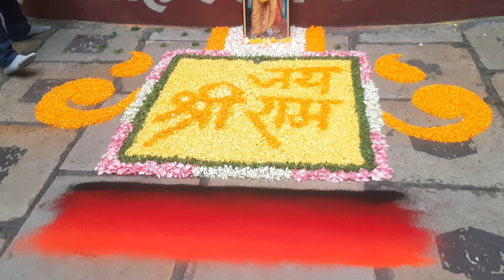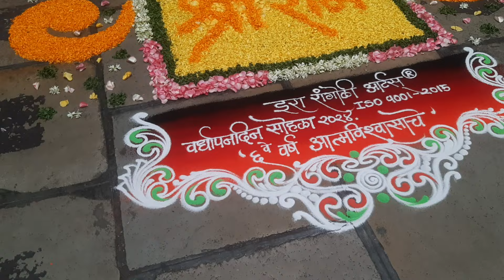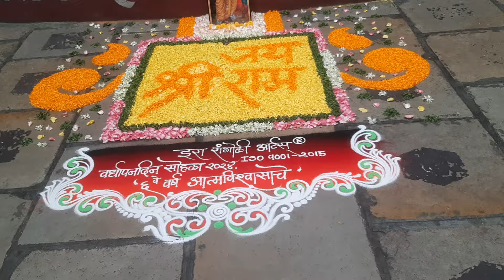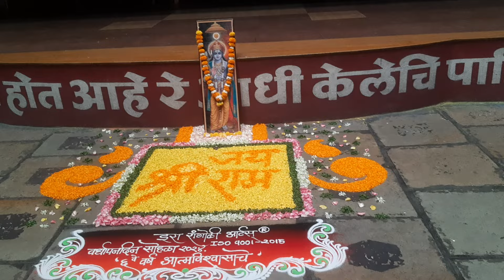इरा रांगोळी आर्टस् ६ वे वर्ष आत्मविश्वासाचे | 6 year anniversary celebration | Ira Rangoli Arts